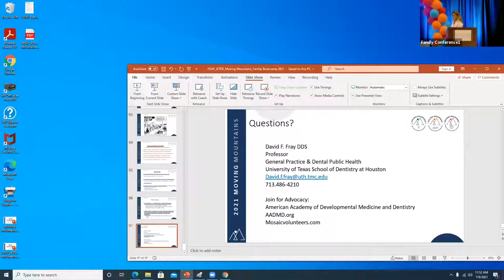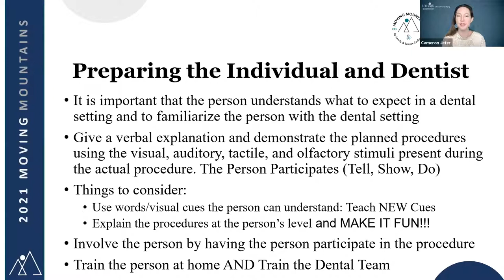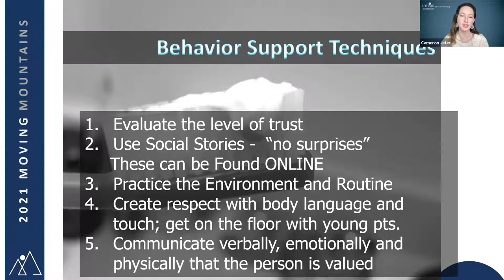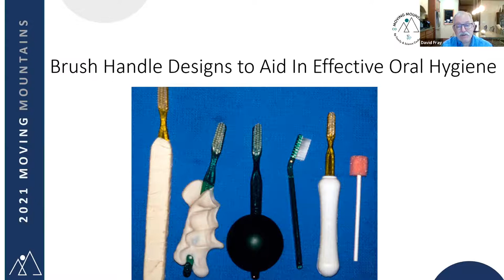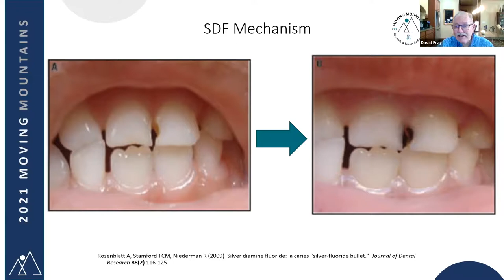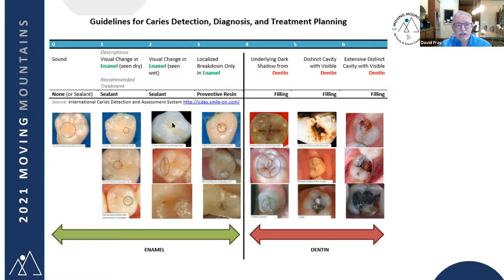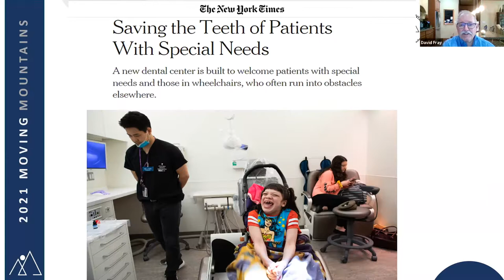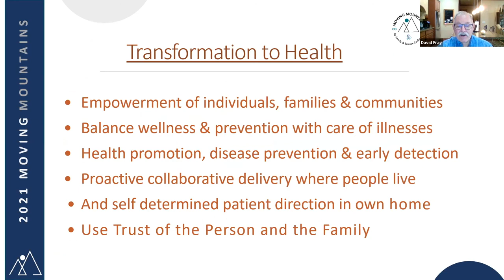My Family Dental Boot Camp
2021 Dup15q Alliance Family Conference